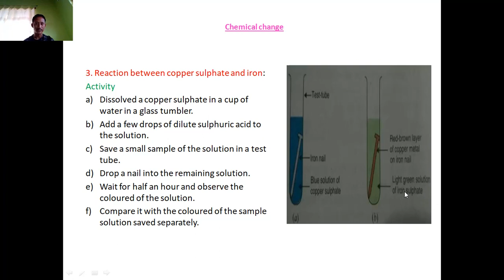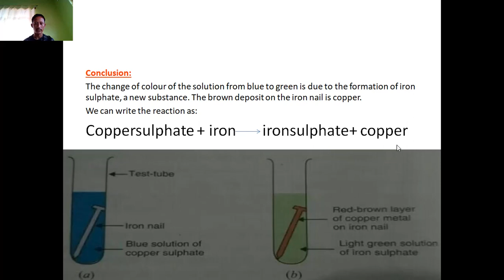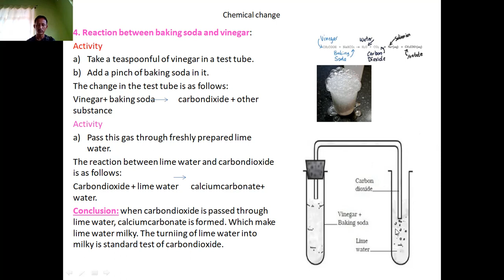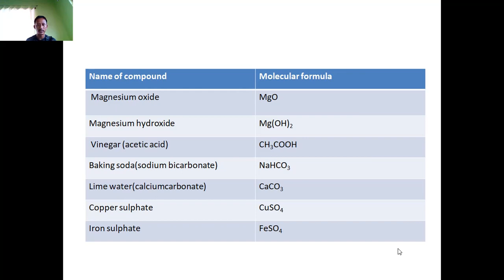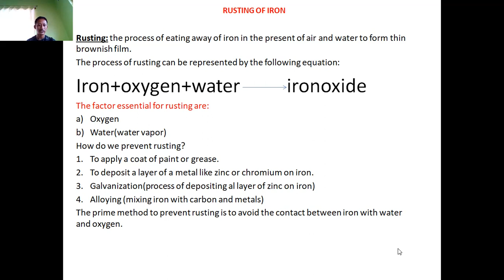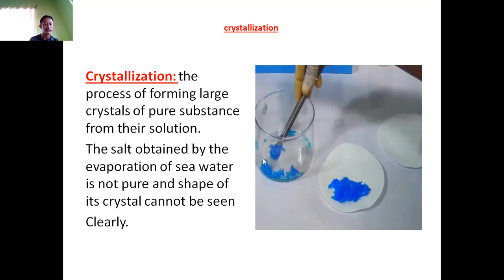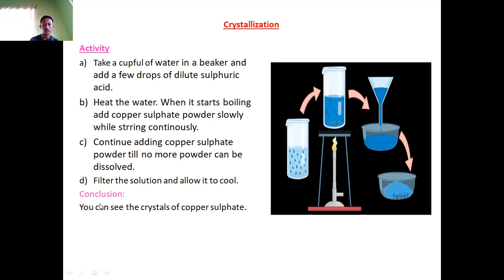physical and chemical change part 2